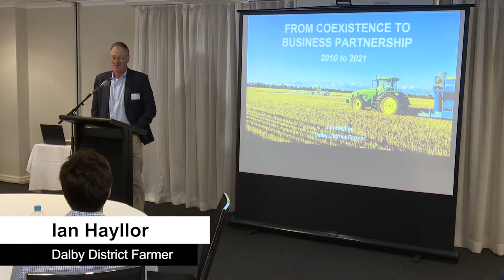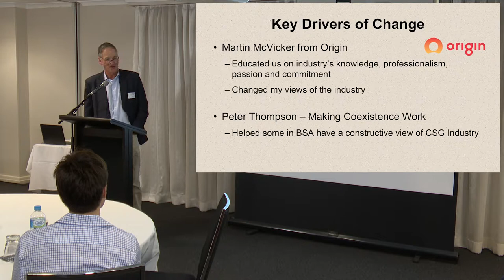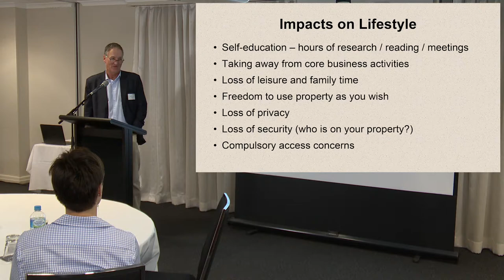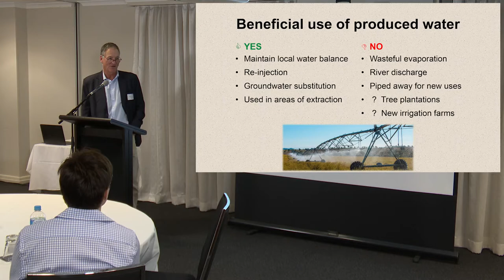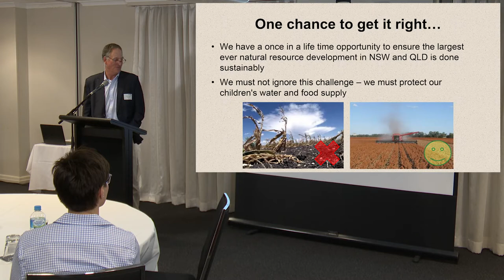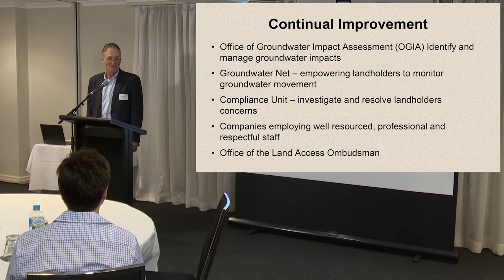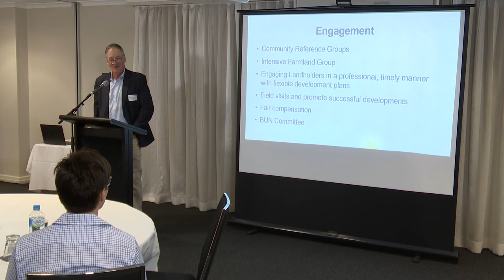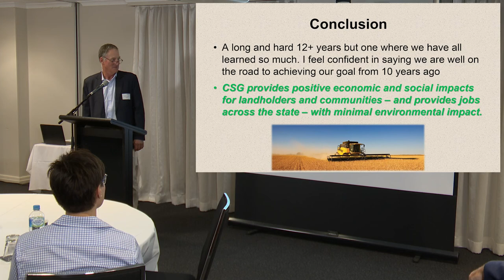GasFields Commission '2021 Community Leaders Council' – Ian Hayllor presentation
This is the fourth in a series of keynote speaker presentations captured at the GasFields Commission's '2021 Community Leaders Council'. In this video Surat Basin landholder Ian Hayllor delivers his presentation titled 'From Coexistence to Business Partnership – 2010 to 2021'. Ian openly discusses his journey as a Dalby farmer who has been dealing with gas development activities on and around his property for more than a decade. Click below for the presentation's chapter markers.

00:16 - Introduction
00:58 - Surat Basin Landholder – Dalby area
03:28 - Key Drivers of Change
04:57 - BSA Blueprint – Key Issues
05:55 - Basin Sustainability Alliance
06:29 - Impacts on Farming Activities
06:57 - Impacts on Lifestyle
07:49 - What landholders want…
08:32 - Past Government’s Policies
09:18 - Groundwater Management
09:37 - Challenges of monitoring
09:57 - ‘Make Good’ Provisions
10:25 - Land Surface Impacts
10:55 - Beneficial use of produced water
12:04 - The Way Forward
12:28 - Commitment
12:50 - One chance to get it right…
13:29 - Managing The Issues
16:12 - Addressing Issues
17:40 - Continual Improvement
20:10 - Engagement
23:08 - Recent Issues
24:38 - Further Improvement
25:22 - Conclusion

GasFields Commission Queensland welcomed a cross section of its stakeholders to participate in their annual Community Leaders Council. The Commission hosted senior leaders of industry, executives from state and local government, regional mayors, representatives from academia and the heads of relevant industry peak bodies.

The Commission’s Community Leaders Council is a high-level forum that is used as a catalyst to help drive increased collaboration, strategic problem solving and honest dialogue relating to the most pressing coexistence issues being faced within Queensland’s onshore gas industry. The theme of the 2021 Community Leaders Council was "Cultivating Coexistence – learning from experiences, facing challenges and harnessing future opportunities."

As part of the 2021 Community Leaders Council, the Commission released their latest report ‘Shared Landscapes – Industry Snapshot’. The report combines a range of information from a variety of data sources and aims to briefly delineate the current state of Queensland’s petroleum and gas industry (reporting on FY20 data), including development areas, groundwater management processes, compliance and economic contributions made to regional communities and the State.